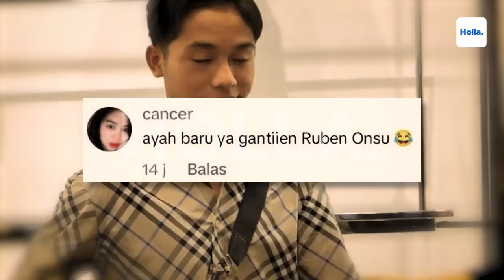Reaksi Netizen Ruben Onsu Gak Kuat? Keromantisan Betrand Peto & Sarwendah Banyak Disalah Artikan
Belakangan ini rumah tangga Ruben Onsu dan Sarwendah menjadi perbincangan pubik, setelah keduanya dikabarkan tengah pisah rumah. Banyak yang mengherankan soal kedekatan Sarwendah dan Betrand Peto. Pasalnya, anak kesayangan dari Ruben Onsu itu bukan anak asli melainkan anak angkat. Netizen yang budiman dalam komentarnya juga mengaku sangat sulit jika berpikiran pistif soal kedekatan Sarwendah dan Betrand Peto.